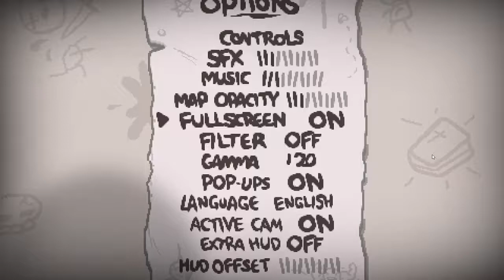Update Video! New MIc And pop filters!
im Exited to use this